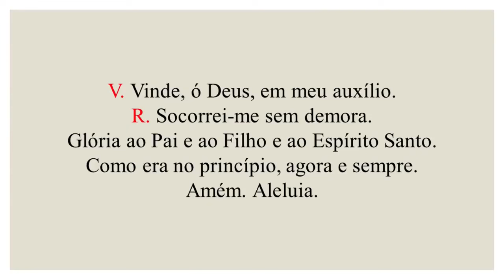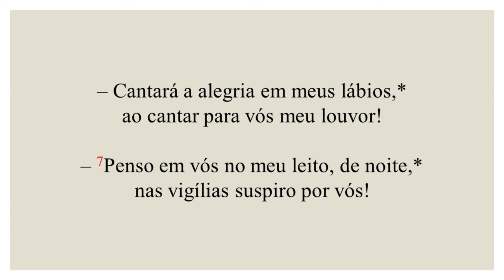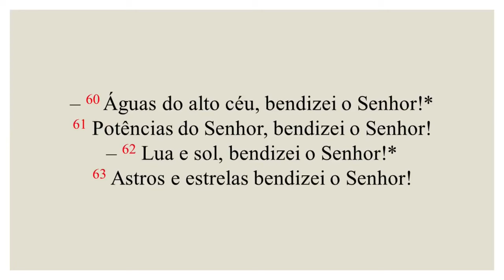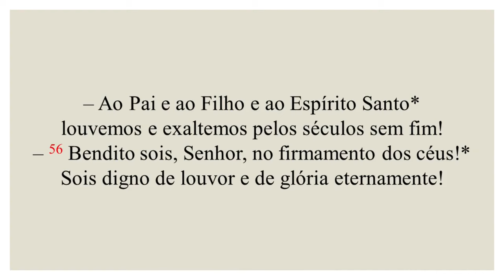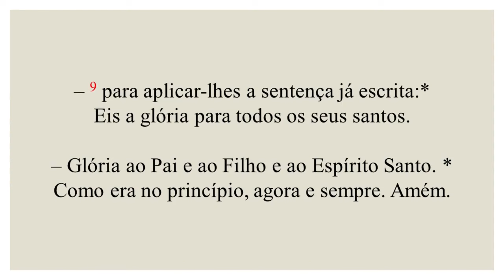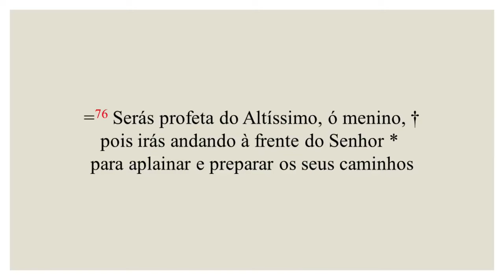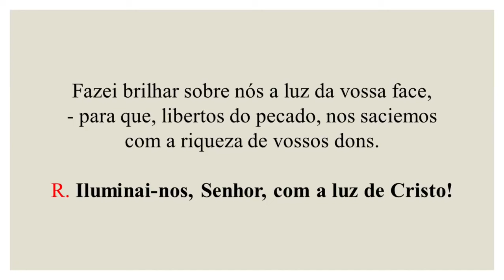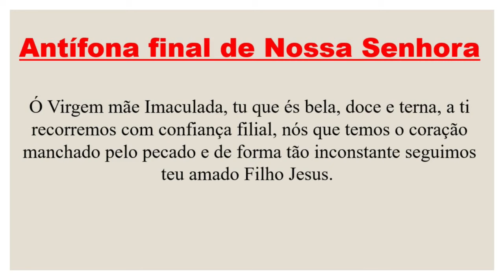Laudes- 05 de Abril de 2024| Tempo da Páscoa| Sexta Feira da Oitava de Páscoa